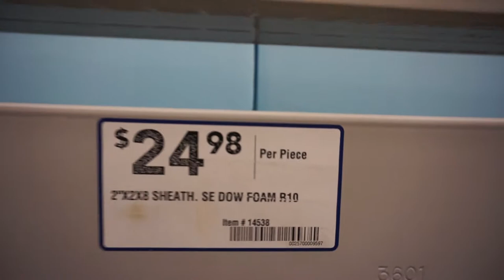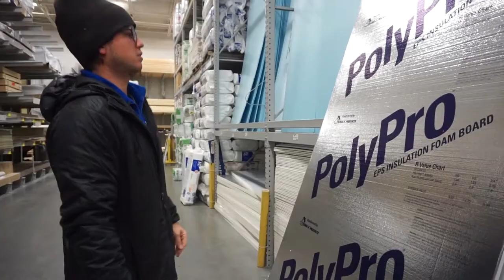Winter RVing: Frozen Pipes, DIYing Our RV Skirt, and Replacing the Kitchen Faucet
We're spending this winter RVing in Breckenridge, CO at Tiger Run RV Resort. Since we're pretty new to full-time RVing, we had no idea what we were getting ourselves into with RVing in the snow and freezing temperatures!

This video is the behind the scenes of everything we had to do to survive the winter in our fifth wheel: dealing with frozen pipes, replacing our kitchen faucet, insulating our water hoses, and building a DIY skirt around the bottom of our RV!